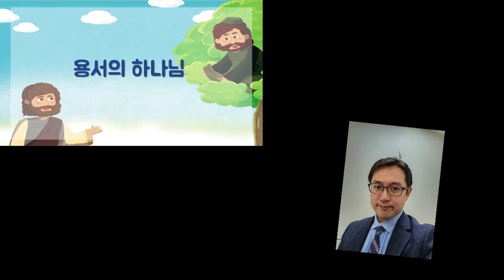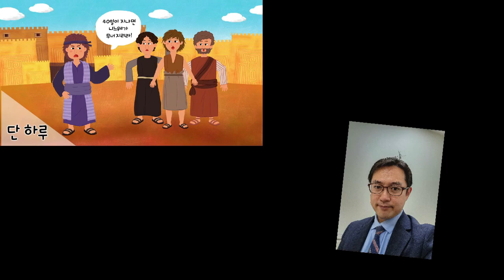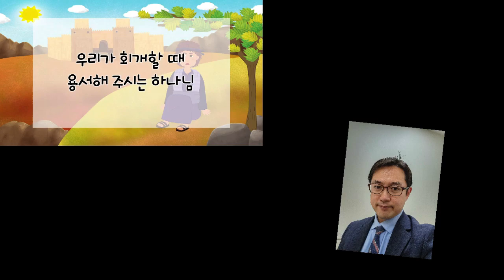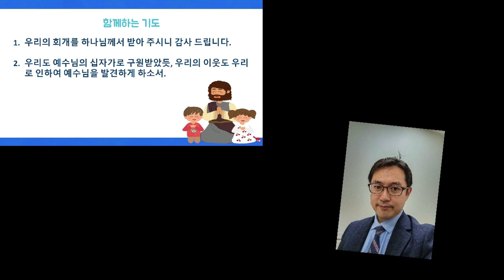2024년 1월 21일 통합아동부 주일예배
본   문 : 요나서 3:10
제   목 : 용서의 하나님